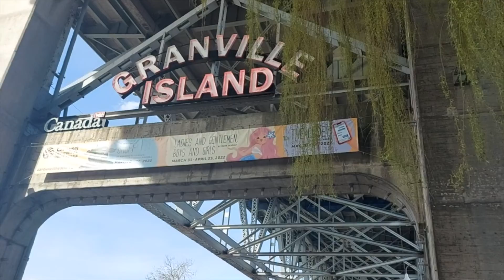Exploring Granville Island 2022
Hey guys! In today's video, I'm going to show you all around the scenic and beautiful Granville Island!